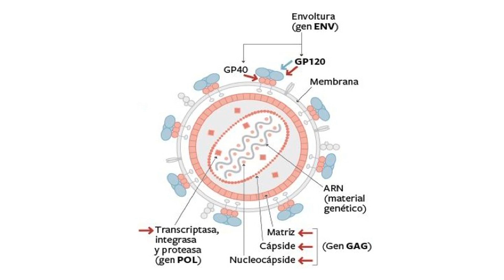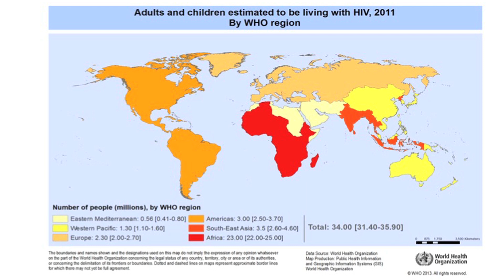MOOC Pandemias: nuevas infecciones virales - 4.1. El SIDA en el mundo